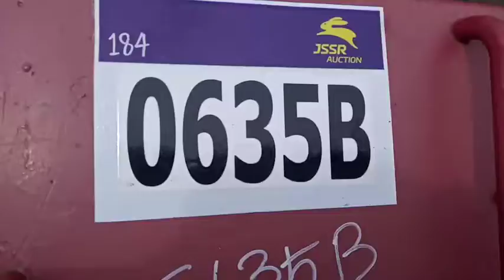SGD2200S 55619 00415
: เครื่องปั่นไฟ